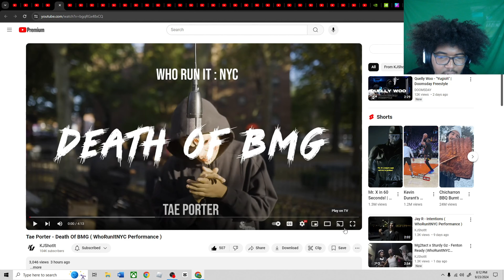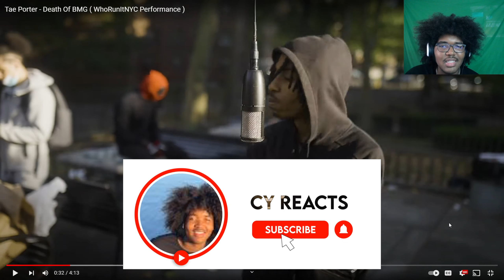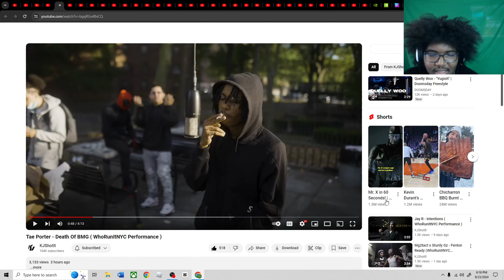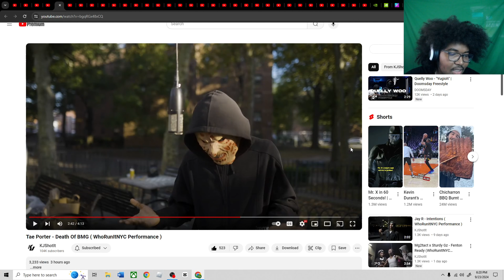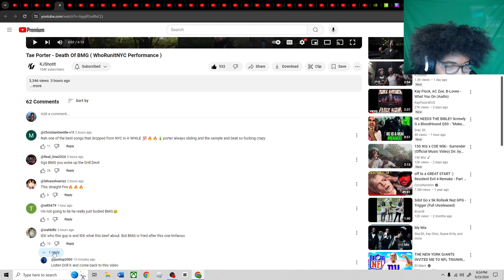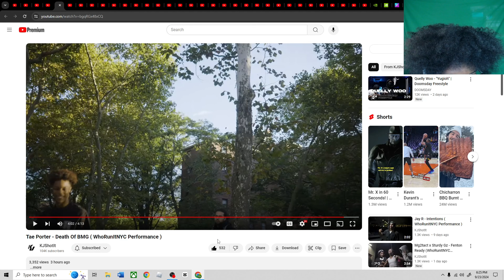Tae Porter - Death Of BMG ( WhoRunItNYC Performance )(REACTION!🤯)